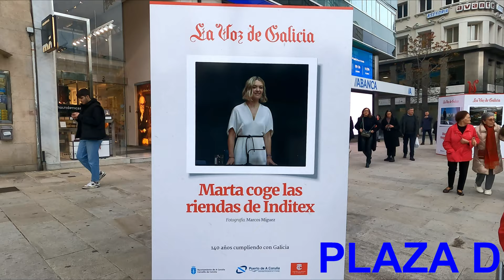TV.VIDEOSTUDIOTRES-UN RECORRIDO POR LA PLAZA DE MARIA PITA & CANTONES OBELISCO, !NAVIDAD! LA CORUÑA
®TV.VIDEOSTUDIOTRES-UN RECORRIDO POR LA CORUÑA, PLAZA DE MARIA PITA & CANTONES OBELISCO, !!NAVIDAD!!